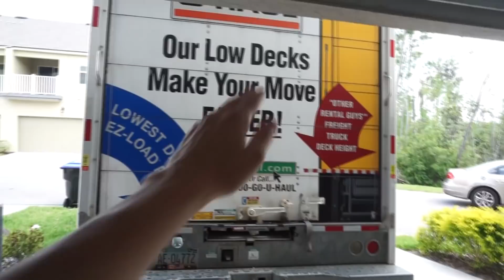MUDANÇA PARA A CASA NOVA! OLHA COMO FICOU O QUARTO DA LULU!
ESSE VIDEO ESTA LEGAL PARA PESSOAS QUE GOSTAM DE VER ORGANIZAÇAO!
NOVA CASA NA FLORIDA!!

OUTROS VIDEOS DA FAMILIA